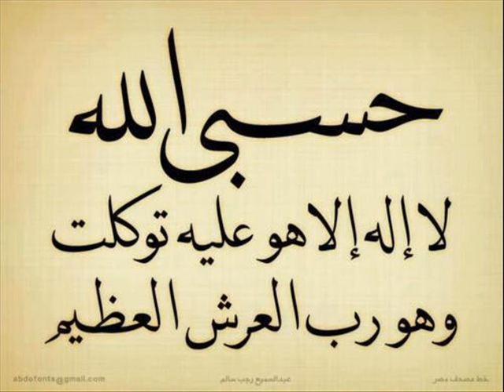رقية المس العاشق + رقية التنزيل + رقية الاخراج للشيخ عبد الله خليفة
قناة تعليمية، و تثقيفية مصدرها  القران الكريم و السنة النبوية  و نتبع منهج الوسطية في كل شي

جميع الفيديوهات حصريه و خاصه في قناة خادمة الإسلام .

قناة تهتم بالأذكار النبوية و فضلها و سور القران الكريم وفضلها واثرها في حياة المسلم.

و لدينا العديد من القصص الحقيقية الناحجه من متابعين القناة ، حيث بفضل من الله كان لهذا القناة جزء من التغيير في حياة  بعض المتابعين …
قصص الاستغفار
قصص صلاة على النبي
قصص الاذكار
قصص مع سورة البقرة
و يرجى الانتباه تم حذف معظم الفيديوهات القناة ، و سيتم اعادة تحميلها بالمستوى المطلوب، هناك فريق عمل و ان شاء الله ستيم تحميل فيديوهات بشكل  يومي

Ruqyah Shariah islamic treatment
in treating some of the incurable diseases using the sound waves of quran .
healing by listening to some verses and repeated them on certain way and numbers and would affect the body and brain, like there hidden energy in the holy Quran or some prayers with certain numbers.
قوائم مهمه اطلع عليها
معلومات كامله عن الرقيةالشرعية و الاذكار المكررة

لا اله الا الله و استغفر الله العظيم لي  و لوالدي والمؤمنين والمؤمنات و المسلمين والمسلمات الاحياء منهم والاموات …
و صدقة جارية لي و لهم اجمعين …اللهم تقبل منا انك انت سميع العليم و توب علينا انك انت التواب الرحيم
لا اله الا الله محمد رسول الله دائما و ابدا

Voiceover. created by channel team
 music, image, and  footage used in any videos in my channel  are licensed. License covers usage by the individual for both personal and commercial projects.